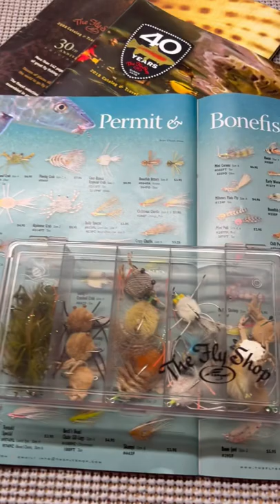Crabs Fo Permit & Bonefish.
Bonefish and permit crabs the fly shop Redding California Catch&release Clackacraft Aire sage maxima Simms fishing Melton tackle pacific rim Kona island offshore gear Gz lures grander marlin Marlin magazine Parker boats freeman boats stanz fam Florida fly fishing taco made Hawaii Belize flat’s fishing